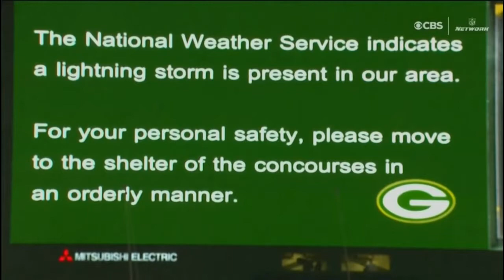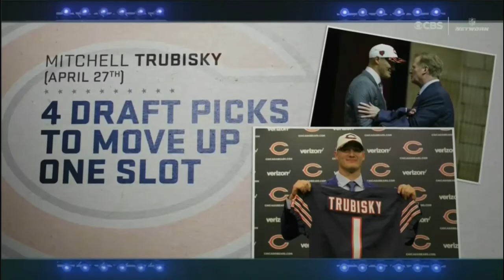CBS Thursday Night Football weather delay 2017 CHI@GB